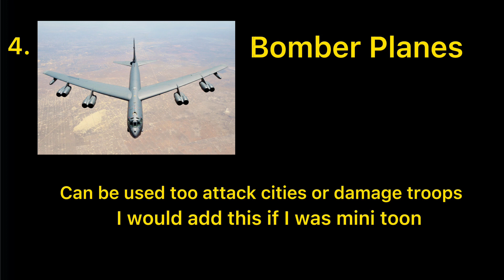Iron Assault Update Recommended for Mini toon / Iron Assault 2